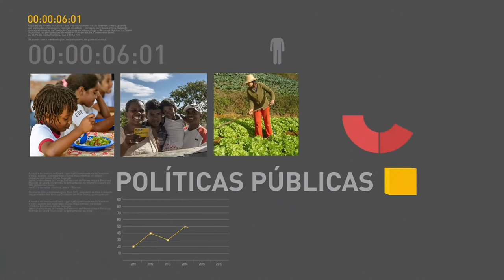Portal Único de Comércio Exterior passa a valer para exportações nos modais marítimo e rodoviário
REPÓRTER NBR 12H - 28.06.17: Comissão de Constituição e Justiça do Senado começa a votar parecer da Reforma Trabalhista. Exportadores brasileiros que embarcam cargas pelo porto de Santos ou por rodovias já podem utilizar o Portal Único do Comércio Exterior. E mais: ministro da Saúde participa de debate sobre a redução do consumo de açúcar para o combate à obesidade.